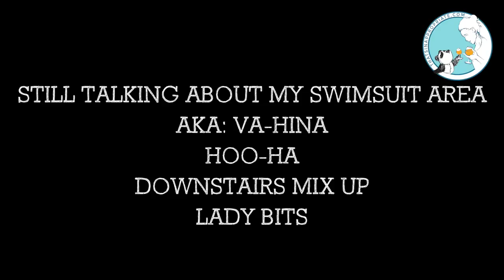Inside the Hamper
It can be a daily battle to get the laundry inside the hamper. Does this happen at your house? Take a look at this week's video and let me know if you can relate.